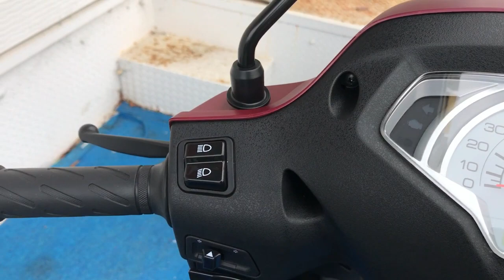アドレス125 2023年 新車 バイクショップ名:SBSホクブ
新車販売・要事前問合せ.当店の車両をご覧頂きましてありがとうございます。スズキ正規代理店として大阪の箕面市で営業しております。電車でお越しの方は、阪急牧落駅より徒歩10分!お車の場合は、国道171号線牧落交差点を南に100M池田方面となります。常に上質のバイクをご提供出来るように頑張っております。レンタルバイクも取り扱いしておりますので修理の代車もお任せ下さい。